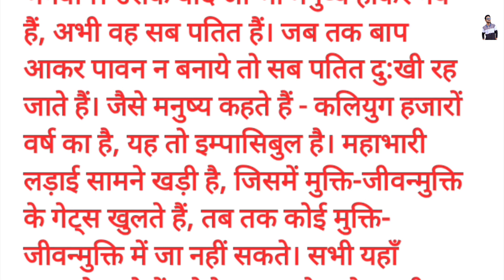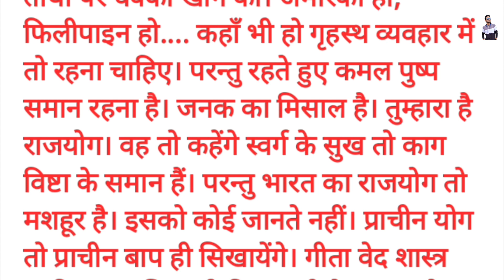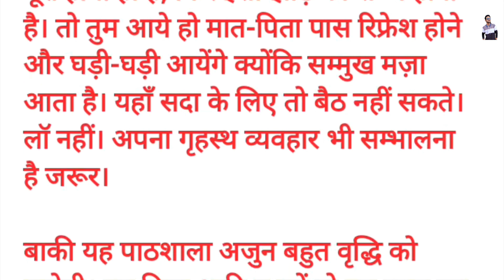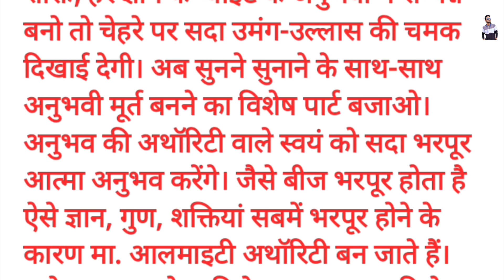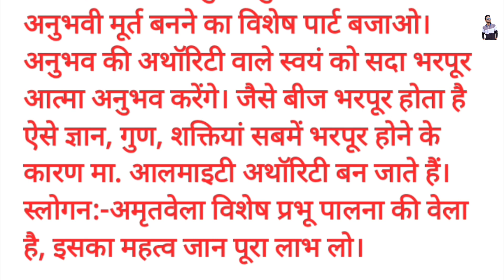Aaj ki Murli / 21 June 2023/ आज की मुरली 21-06-2023 | Daily Murli / Today murli / aaj ki murali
Contents Covered :
1. aaj ki murali
2. aaj ki murli
3. aaj ki murali
4. आज की मुरली
5. om shanti murli today
6. brahma kumaris murli today
7. om shanti aaj ki murali
8. aaj ki murali om shanti
9. murali
10. om shanti murli
11. aaj ki murli brahma kumaris
12. murli today
13. aaj ka murli
14. bk murli today
15. murali aaj ki
16. om shanti murali
17. aaj ka murali
18. b k murli today
19. om shanti song
20. aaj ki murali madhuban
21.aaj ki murali sunaeye
22. aaj ki murli madhuban se
23. aj ki murali
24. aj ki murli
25. murali murali
26. murli aaj ki
27. today murli
28. ओम शांति मुरली
29. aaj ki murli shiv baba
30. aaj ki murli song
31. bk murli
32. bk murli today in hindi
33. gyanmoti aaj ki murli
34. madhuban ki murli
35. murli bk today
36. murli today hindi
37. om shanti aaj ki murli
38. shiv baba murli
39. आज का मुरली
40. आज के मुरली
41. aaj ki murali vijay bhai
42. aaj ki murli bk usha didi
43. aaj ki murli om shanti
44. aaj ki murli usha didi
45. ajj ki murali
46. bk hindi murli today
47. brahmakumari murli
48. murali brahmakumari today
49. murali today
50. murli shiv baba today

Hindi Murli
Bk Murli Hindi
Today Murli
21 जून की मुरली
21 June aaj ki murli
Bramhakumari Murali
Madhuban shivbaba Murali
Bk song

Om shanti.